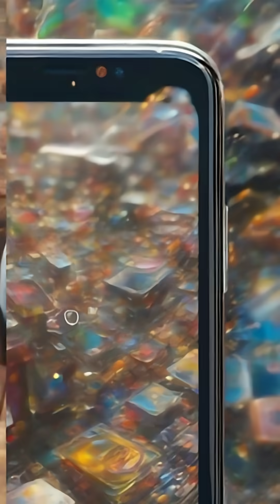On This Day - June Australia Invented Wi-Fi? Here’s the Truth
Australia’s CSIRO cracked indoor data transmission, giving rise to the Wi-Fi revolution. Discover how one patent changed the world.